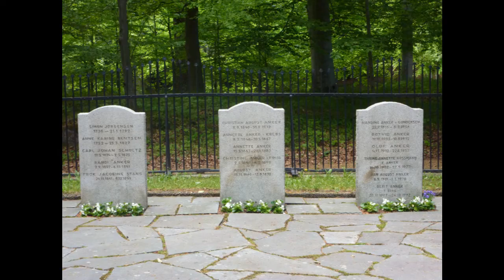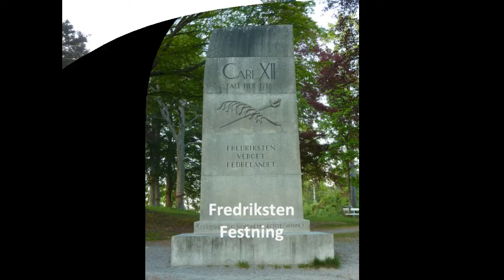Halden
Halden 31. mai 2010
Bildene